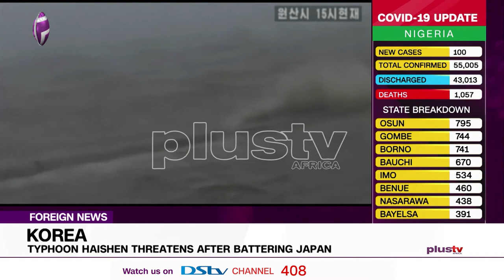Typhoon Haishen Threatens Korea after Battering Japan (NEWS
North Korea, which bore the brunt of both Typhoon Maysak and Bavi a week earlier is hit by Typhoon Haishen. North Korea's state-run television KRT showed footage of Wonsan and Kumgang County with flooded roads, damaged bridges and houses.